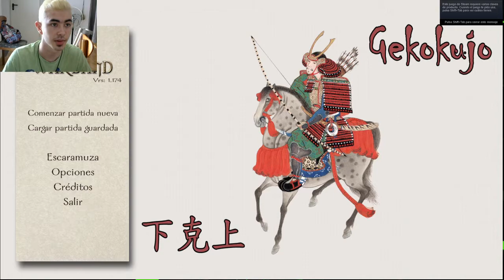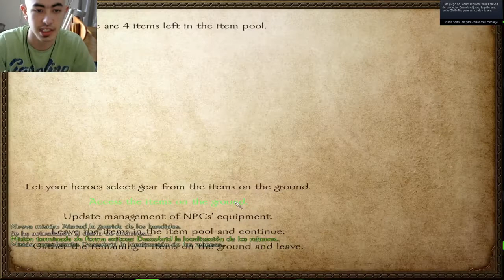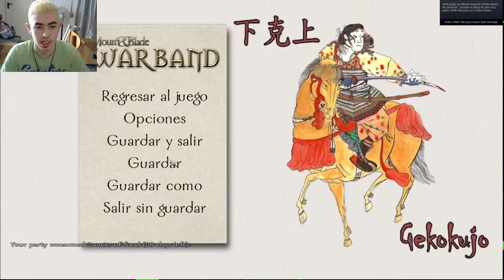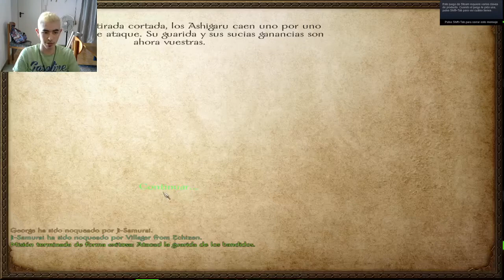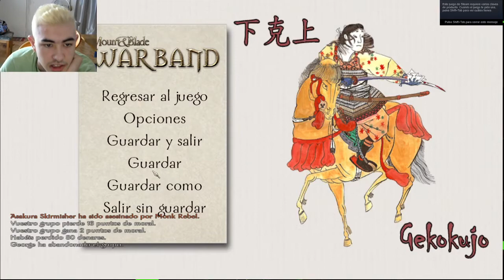mount and blad